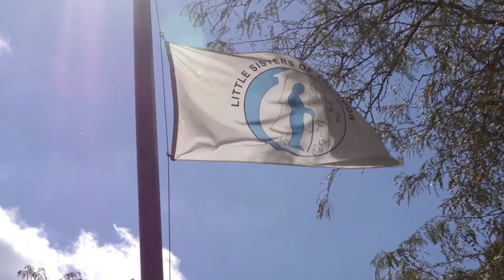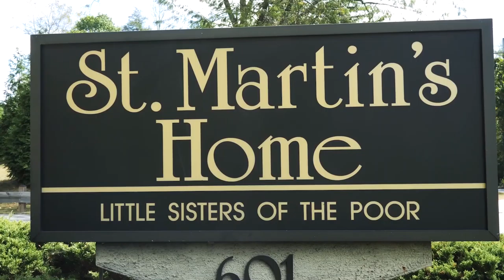150 Years of Trust in Divine Providence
Little Sisters of the Poor
St. Martin's Home, Baltimore